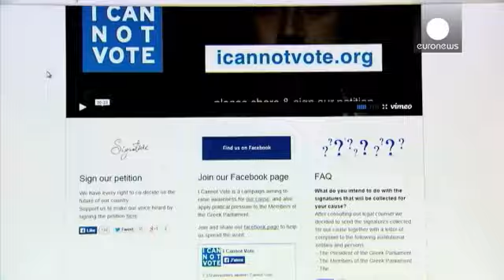Elezioni Grecia: i residenti all'estero costretti a rientrare per votare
I greci all'estero non potranno votare questa domenica, a meno che non rientrino nel Paese di origine. Nel mondo sono sette milioni, mentre la popolazione greca è di circa 11 milioni.
Nikos Korogiannakis fa parte dei ventimila greci residenti a Bruxelles. "Ciò che sta accadendo in Grecia ha un impatto sulla nostra vita. Molti di noi hanno parenti che vivono lì e inoltre paghiamo le tasse in Grecia se lì possediamo delle proprietà".

Nick Rousnidis ha 29 anni e dopo aver studiato economia e rela…